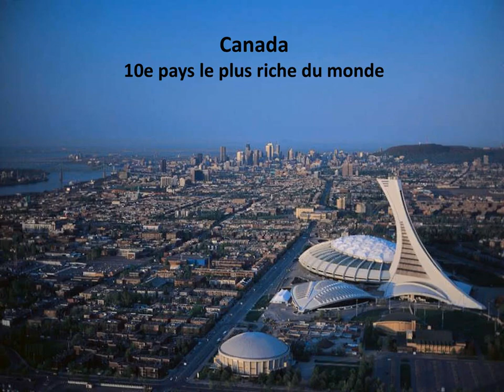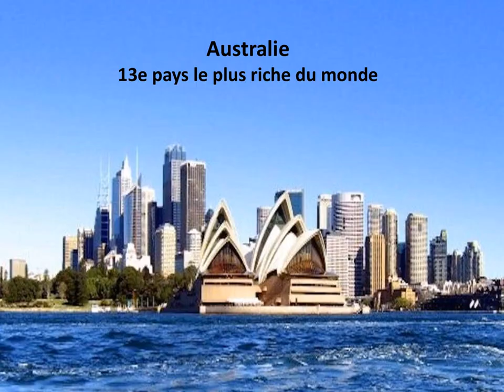pays plus riches du monde